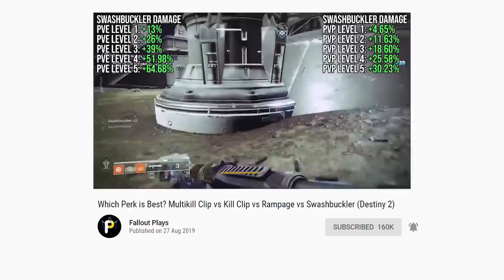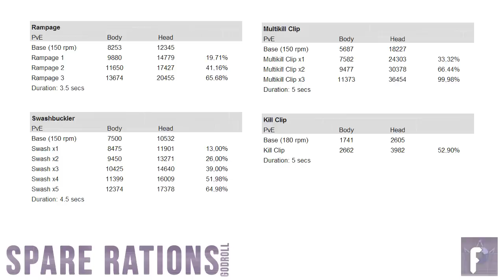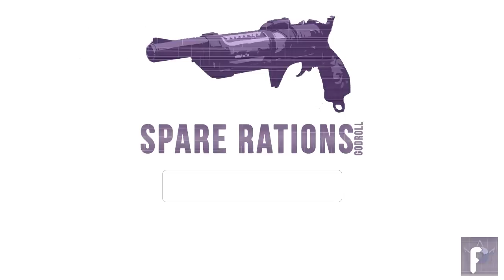Best PvP Handcannon? The Spare Rations GOD ROLL (Destiny 2)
Spare Rations is considered by many to be one of the BEST handcannons in PvP.  Great TTK, and in September, you can easily farm a spare rations with better drop rates in Reckoning!  Let's find out what the GOD ROLL is for Crucible.

Shoutout to SIDEZZ and NERDLIT for their footage used in this vid!

★ SWEET MERCH ★
TeeSpring! The shirts should be right below the video itself!

ASTRO GAMING!